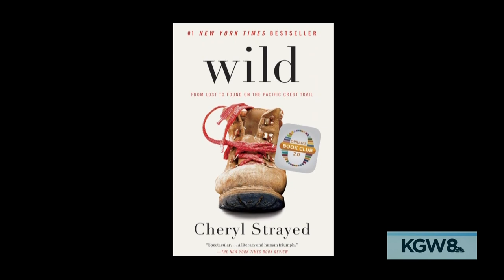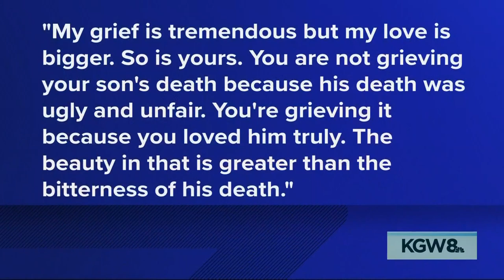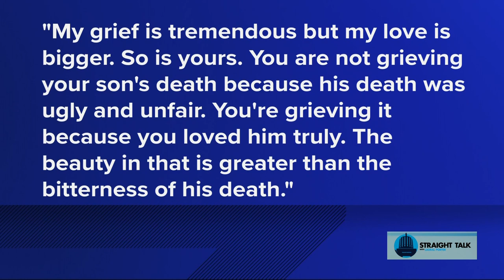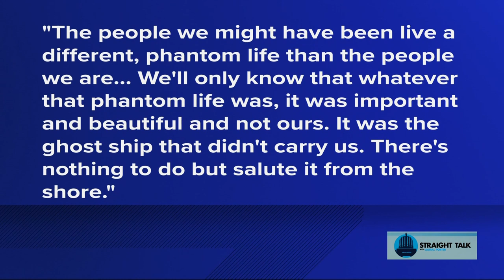Portland author Cheryl Strayed talks about new Hulu series "Tiny Beautiful Things"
An unorthodox advice column is now a new eight-episode limited series starring Kathryn Hahn